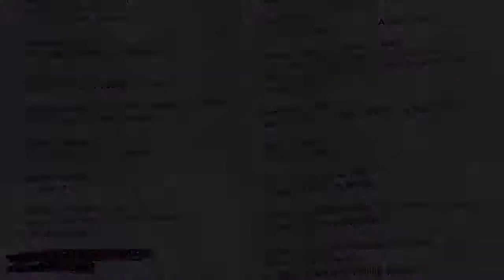Coffeehouse 2016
Be sure to join us!